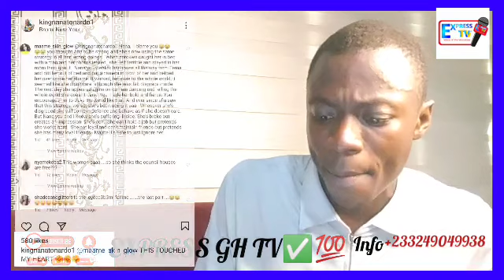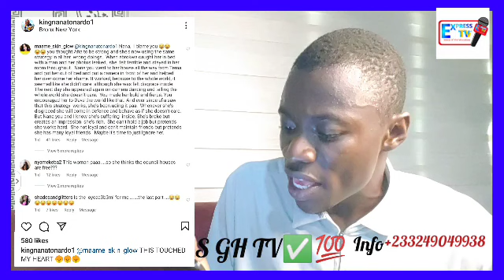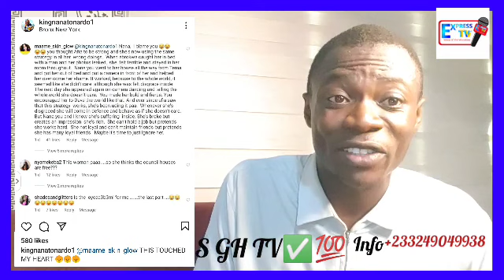Nana Tonardo you're a Cur$e (akyiwade3) Adu Safowaah Bla$t & Exp0se Tonardo + Tonardo Craz¥ Reaction